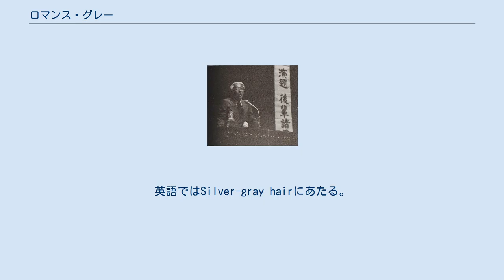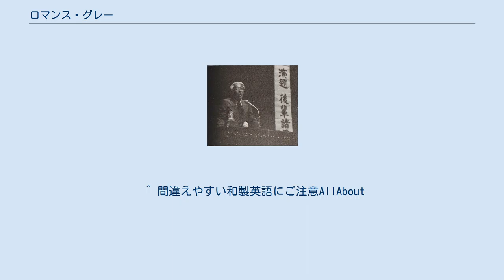ロマンス・グレー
ロマンス・グレーとは、中年～古希男性の白髪混じりを指す和製英語。
英語ではSilver-gray hairにあたる。
 考案者はソニー設立者の一人盛田昭夫。
ソニーアメリカ社長時代、30歳代で白髪混じりとなり悩んでいたところ、アメリカ人の友人から「こちらではローマンティック・グレーといっておしゃれで憧れなんだ」と言われて気を良くし、帰国中にこのエピソードを「ロマンスグレー」と言い換えて話した。
友人の中に小説家の飯沢匡がいて「それは面白い話だ」とオール讀物に同名の小説を連載し広まった。
 当時の流行語となったので友人たちに盛田は「おれが本家だぞ」と笑っていたという。
このエピソードは当時57歳の盛田が1977年10月14日名古屋市公会堂で行われた母校愛知一中 旭丘高校創立100周年記念講演で高校生を前に話した内容である。
 愛知一中・旭丘高校100周年記念 SONY会長盛田昭夫氏講演会1977 飯沢匡の同名小説（昭和29年発刊）後、1955年のアメリカ映画「旅情」で主演したロッサノ・ブラッツィの髪色で女性の人気に火が付き、一般的に定着するきっかけとなった。
以後主に経済力も包容力もある魅力的な白髪混じりの男性を指すようになったという。
 ^ 間違えやすい和製英語にご注意AllAbout